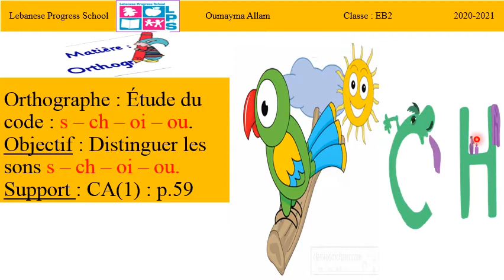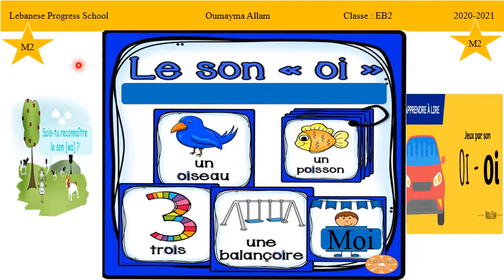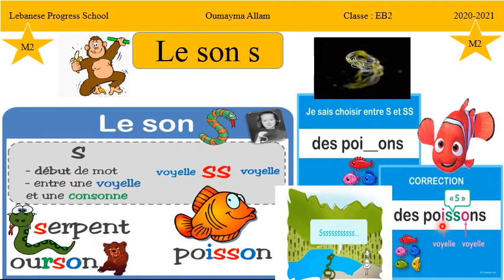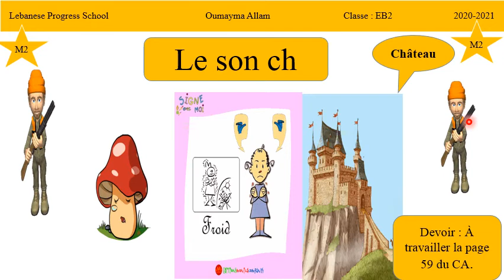Eb2 Orth P.59 M2